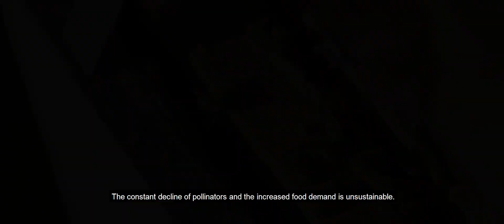Honeybees are dying – and they could take humans with them. - Hitachi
Honeybees are essential to life on the planet, but their populations are being mysteriously decimated. We need to understand why.